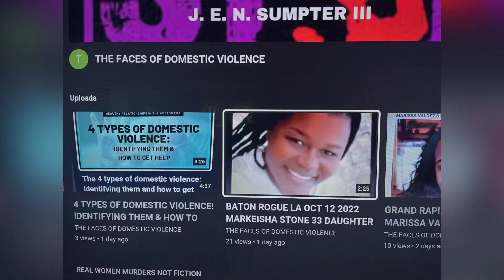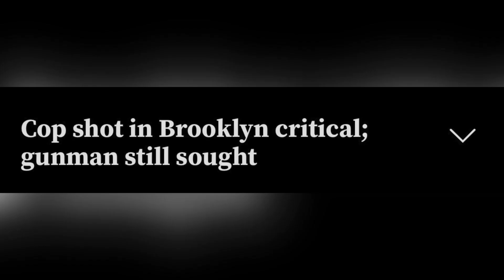BROOKLYN, NY PUB FEB 6, 2023, COP 26-YRS-OLD SHOT IN THE HEAD CRITICAL; HINMAN STILL SOUGHT!